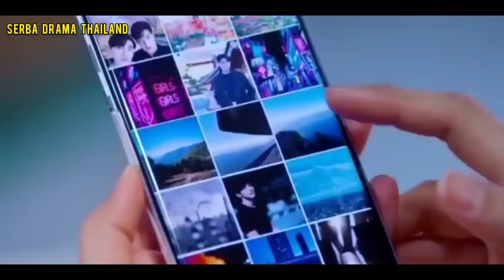Alur Cerita Drama Thailand Romantis Perjodohan Benci Jadi Cinta episode 3